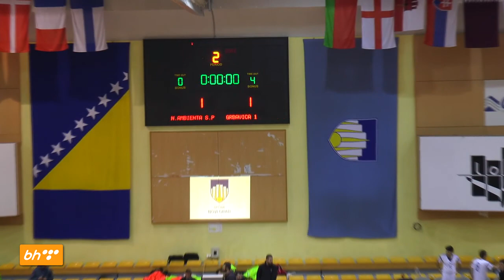Nova Ambienta - Saraj Polje vs Grbavica I | Grupa C | Sezona 2015./2016.